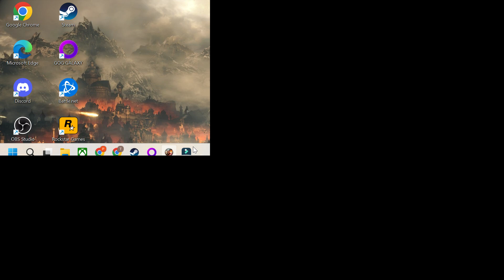Heroes Chronicles Chapter 1 Warlords of the Wasteland Scenario 3 Ultimatum (no commentary)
Wizards captured 4 barbarian Bards and taked them as hostages. This 4 people knows almost all Barbarian history. Wizard Kurl wants Tarnum's life in exchange for the Bards. We have three months to decide or Kurl murder the Bards and whole Barbarian history will perish. We must visit few Keymaster Tent's and open Border Guards Towers. After that we must attack Kurl and his Tower before he kill the Bards.